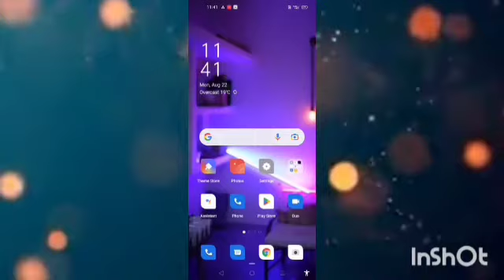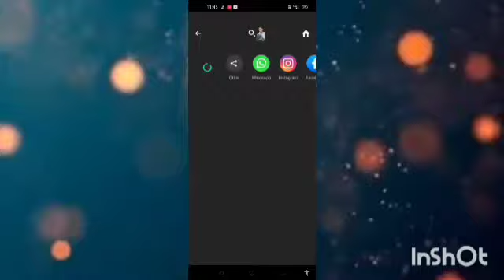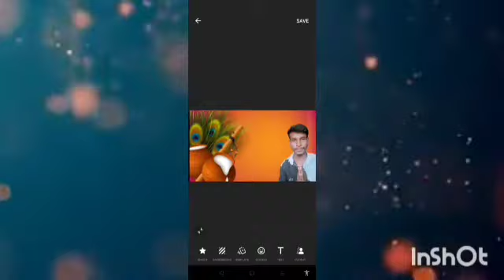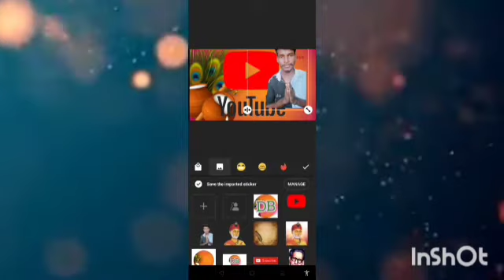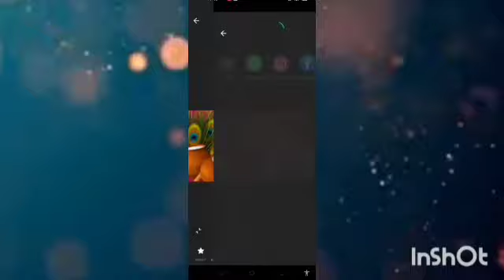How to create YouTube thumbnail in inshot l inshot se YouTube thumbnail Jaise banaye l 2022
how to create YouTube thumbnail in inshot l inshot se YouTube thumbnail Jaise banaye 2022 /I hope you all like this video l if you did then please hit the like button and share this video with you family and friends!! and Don't forget to subscribe howtocreateyoutubechannelinmobile youtubeupload dilipbhumij900 @Monojdey. @aizaz engineer